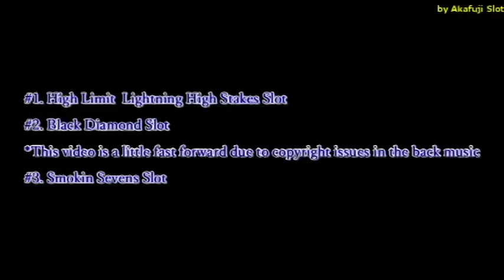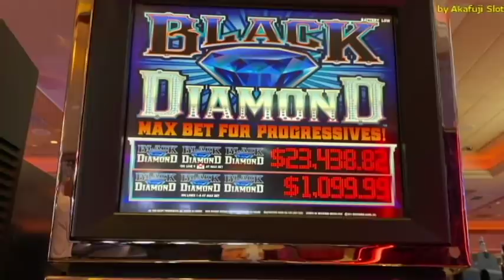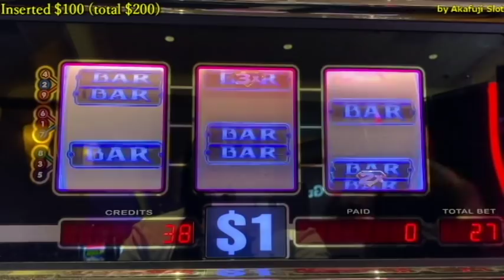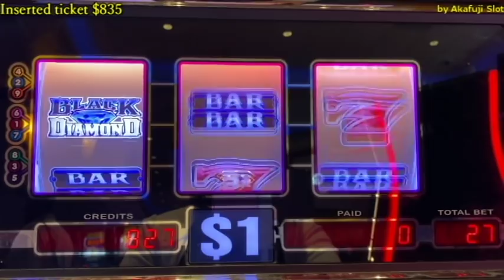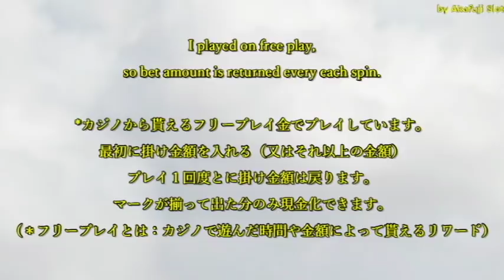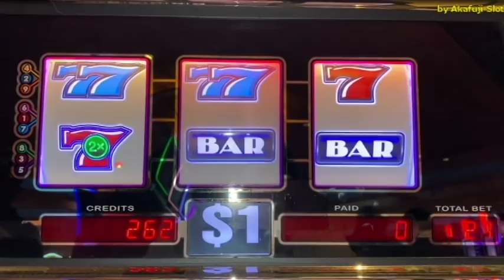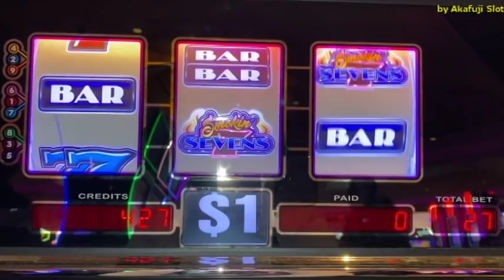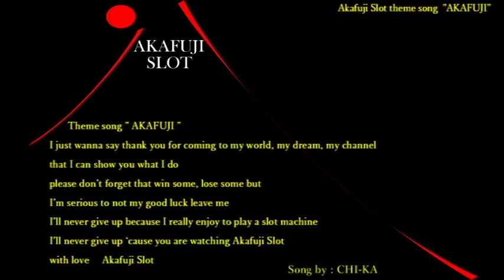High Limit Slots Live - Black Diamond, Smokin 7s, Lightning Link - High Stakes @ San Manuel Casino